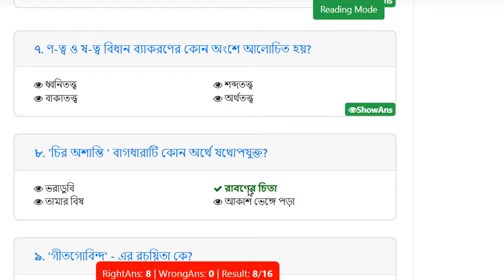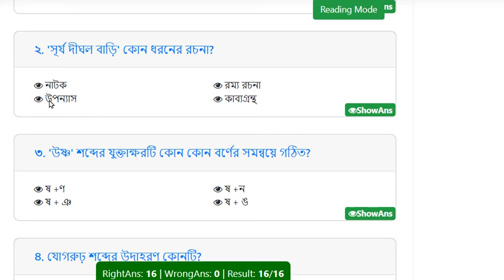Model Test Exam- 2158